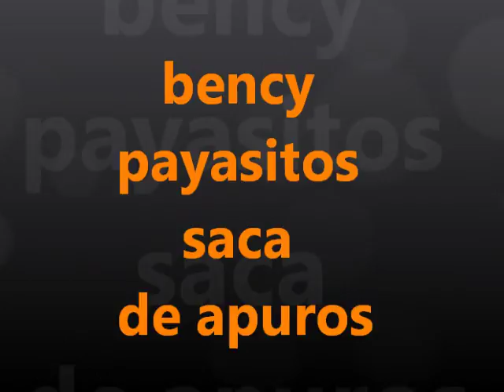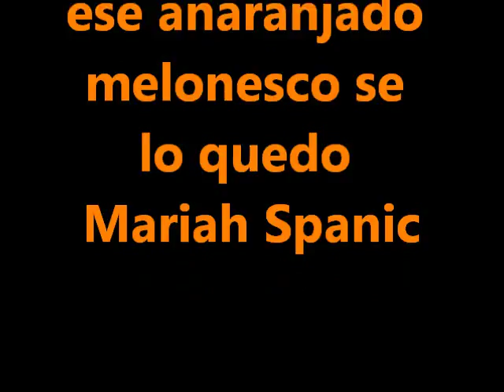Bency otros payasitos de rapidin